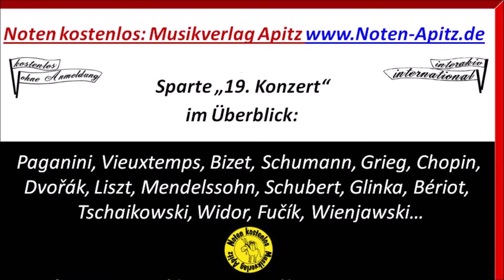Gnomenpolka/Heinzelmänner L. Meggendorferz Orchester Köthen Noten kostenlos Skulptur Schlaitz Anhalt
hier finden Sie kostenlose Noten und die Bilddateien aus den Videos.(zu diesem Stück ab Mitte 2019)

Gnomentanz/Heinzelmänner Lothar Meggendorfer/Manfred Apitz
Spritziger Tanz mit Anmut; Konzert/Geselligkeit
Sparte: Konzert 19. Jh.

1. Besetzungsvariante: Orchester  (Kammerorchester)
Streicher + Bläser (ad libitum) (evtl. nur Einzelstreicher/Einzelbläser) + Klavier
2. Besetzungsvariante: Violine (oder Fl o.a.) + Klavier (Orgel)

Bild: Holzfigur Schlaitz b.Bitterfeld © noten-apitz.de

kleine Bilder an den Rändern:
1. links (schwarz/weiß) Bild zu Hinweis auf Besetzung Orchester variabel besetzt: „Dideldum“ – „Die Kirmis“ Affenorchester mit Streichinstrument…; Wilhelm Busch / Manfred Apitz
2. rechts Logo vom Musikverlag: Esel, Notenkiste; dazu Fahnen-Info: kostenlos, ohne Anmeldung, interaktiv, international

am Ende 2 Infotafeln:
1. Tafel: Überblick über die Sparte „19. Jh. Konzert (Romantik)“ im Musikverlag Apitz
2. Tafel: Überblick über Zielgruppen/Einsatzgebiete der Datenbank v. Musikverlag Apitz (Konzert, Gottesdienst, Pädagogik wie Schule…), Besetzungsvarianten (Duo – z.B. „Orgel+“ bis Orchester – Kammerorchester, Jugendorchester, Band, Bigband, Blasorchester), Nutzungsvarianten
Ausführende Künstler:
Köthener Schlossconsortium - Orchester Köthen, Landkreis Anhalt-Bitterfeld Land Sachsen-Anhalt Dt.
Repertoire: Barockmusik (auch Adaptionen) bis 21. Jahrhundert
Dirigent / Konzertmeister: Manfred Apitz (Studium: Musikhochchule Leipzig bei Gerhard Bosse Violine, Arnold Matz Viola, Thekla Waldbaur Blockflöte, Siegfried Thiele Komposition)